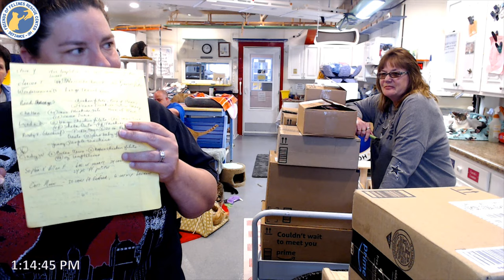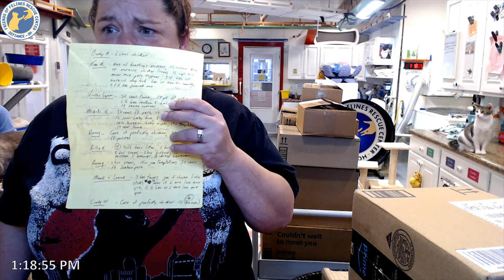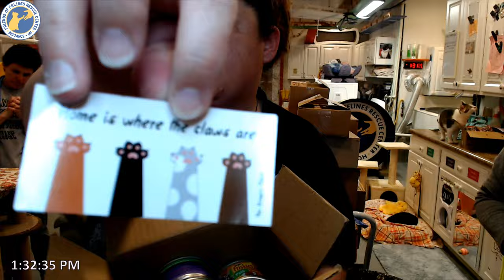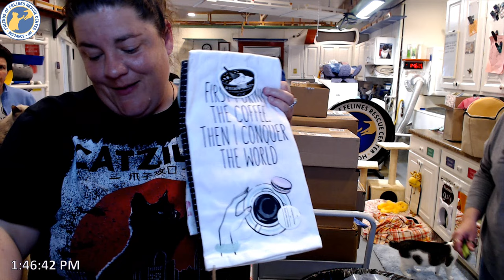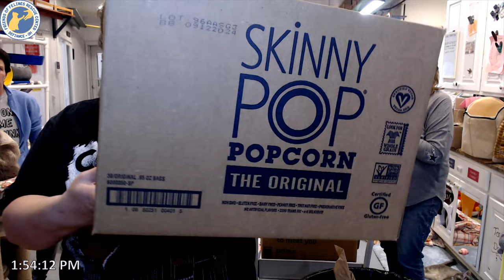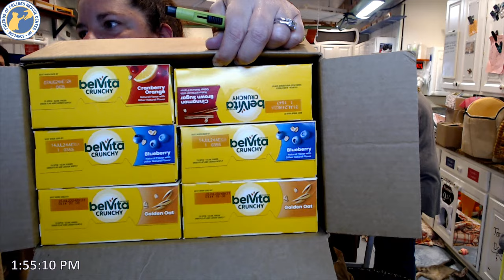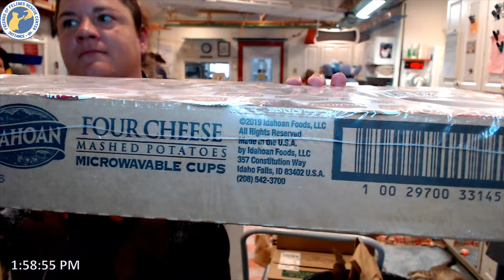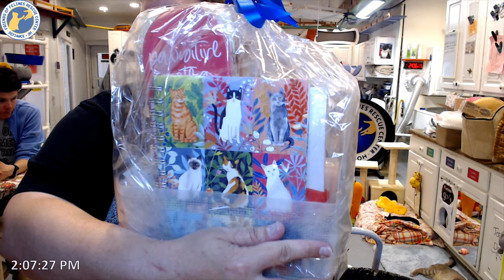Boxes 04-09-2024 Friends of Felines Rescue Center (FFRC)